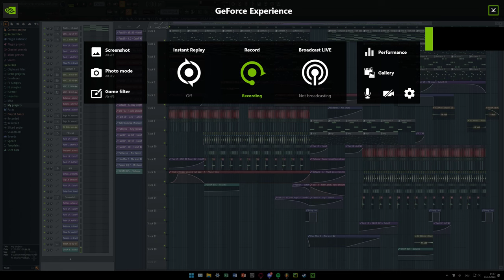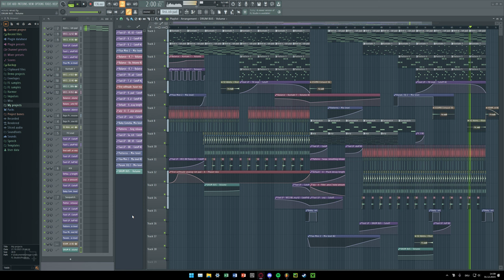first time making chill house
I made a cool pad while experimenting with Harmor and Gross Beat and then build upon it :)

- You can use my music for free if you give me credit